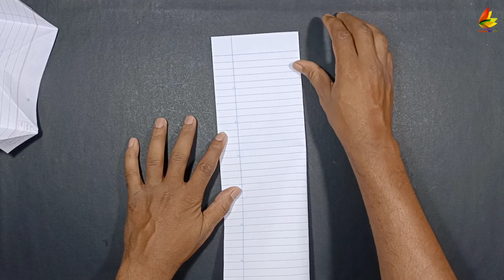easy notebook flying kite, non-stick kite, how to make kite, Patangbazi, paper patang kese banaye,